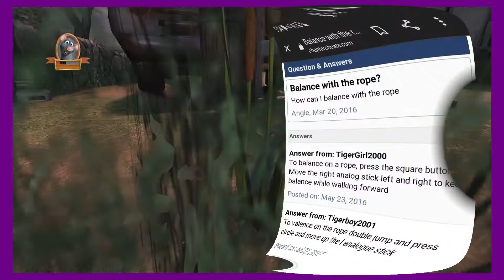The greatest chef in New York- Ratatouille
Literally just torture.